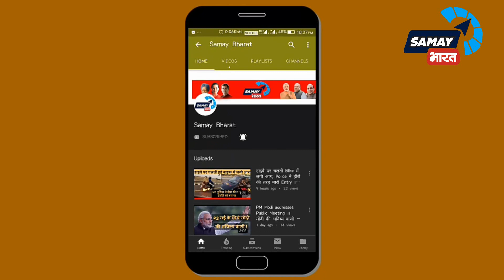Delhi : Chandni Chowk की साजिश का हुआ खुलासा, Kejriwal के मंत्री पर गया शक । Imran Hussain । AAP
दिल्ली सरकार में मंत्री इमरान  हुसैन एक बार फिर विवादों में आ गये है, सूत्रों का कहना है कि जिस समय दिल्ली में मंदिर तोड़ा गया उस समय उनकी भुमिका संदेहास्पद रही

Delhi Temple Mandir, Kejriwal's MLA Imran Hussain was there at Delhi 6?